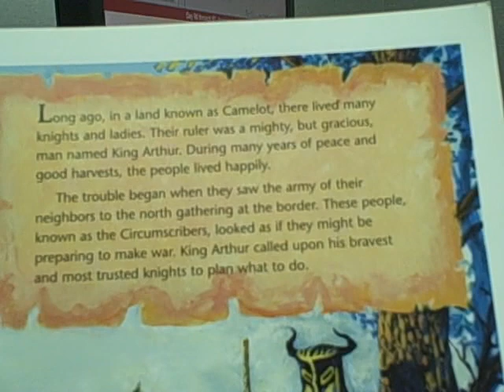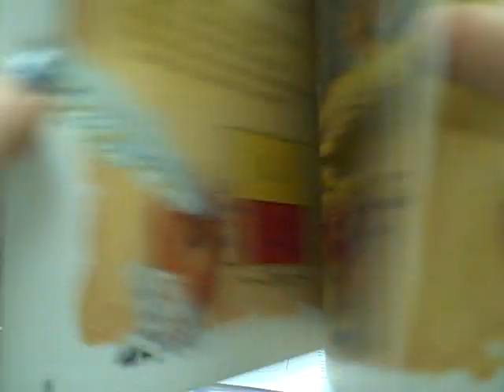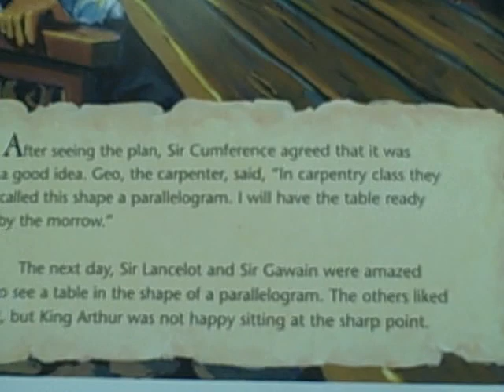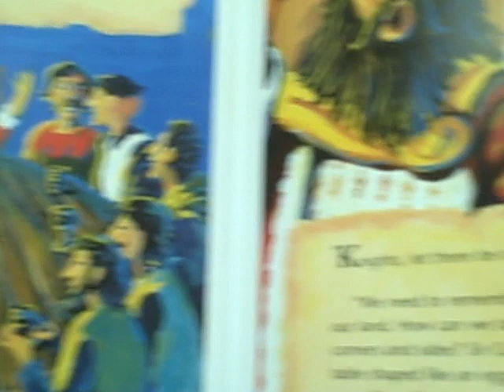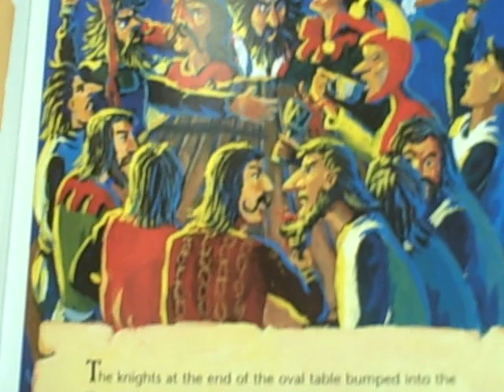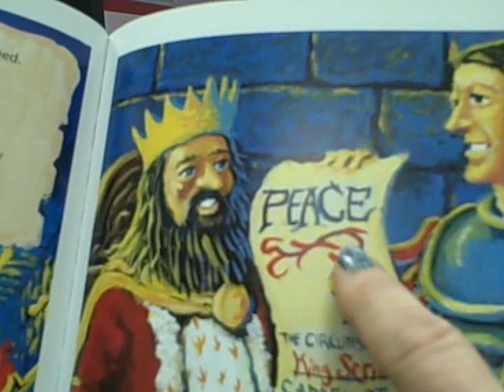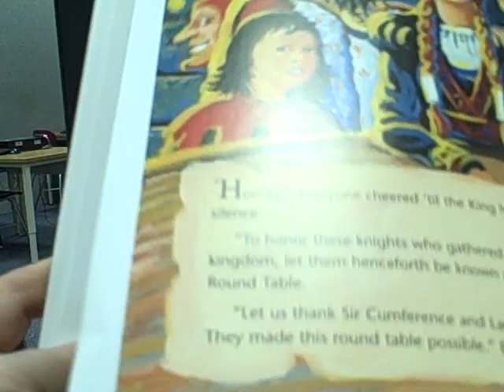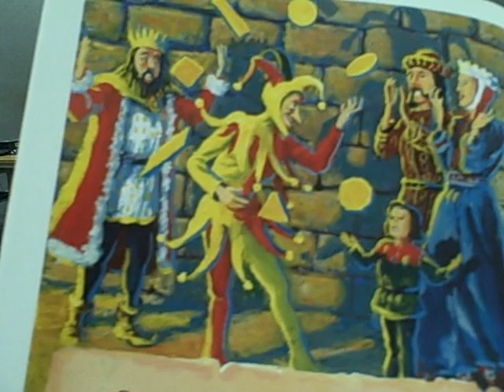Sir Cumference and the First Round Table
This book by Cindy Neuschwander and Wayne Gechan is a wonderful introduction to circles. All students would benefit from its contents. Circles is part of the Common Core Curriculum for 6 + classes and all 7th grade students.